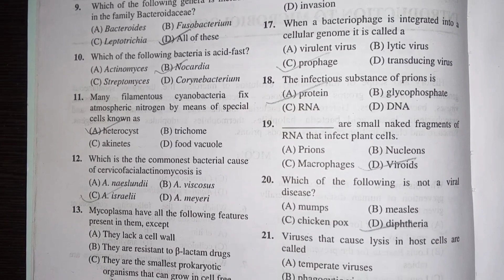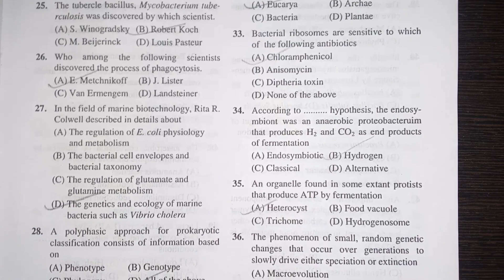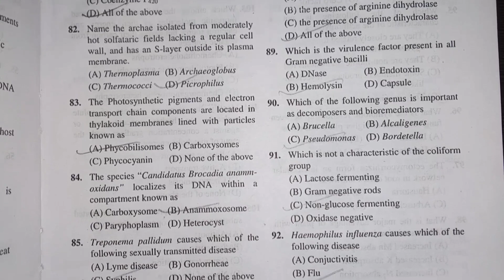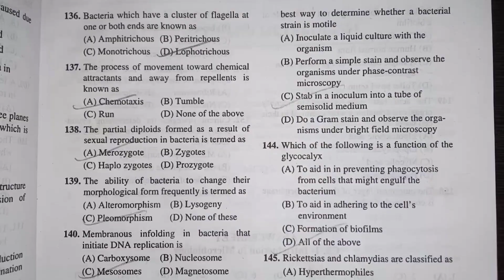MSC microbiology entrance exam preparation 2024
MCQ MSC microbiology entrance exam 2024